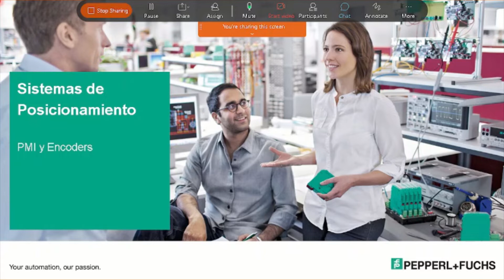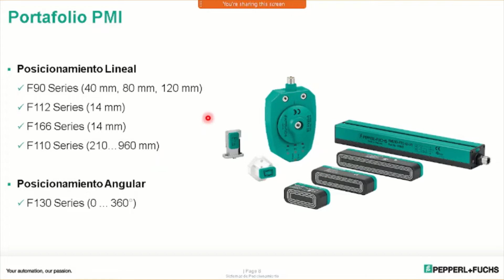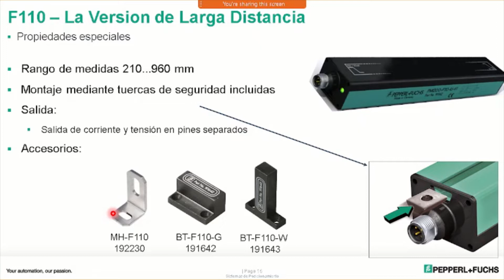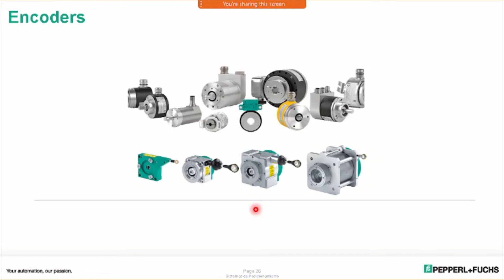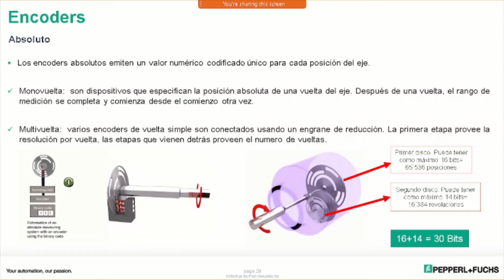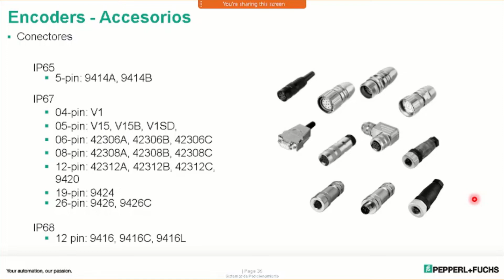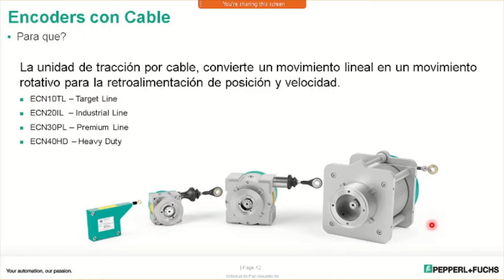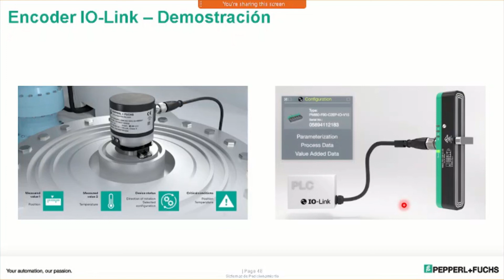Sistemas de Posicionamiento Industrial- Encoders y PMIs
Para poder seleccionar el mejor sistemas de posicionamiento de acuerdo a la aplicación, es importante conocer las bases y detalles de los mismos. En éste video se muestra el panorama completo de nuestros Encoders y PMIs, desde los principios de funcionamiento hasta las aplicaciones.

¡Déjanos tus comentarios si quieres saber más!

¿Requieres más información?